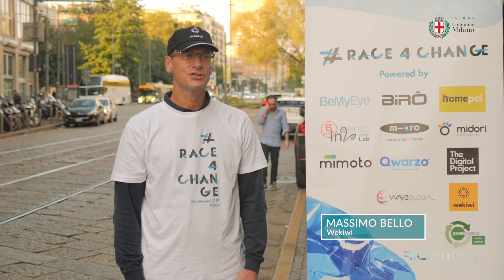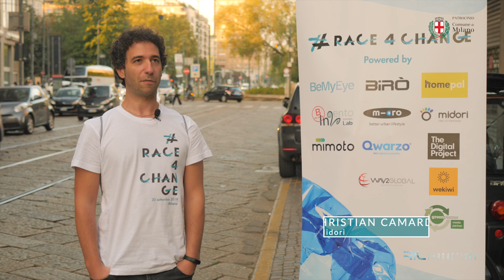Birò X Race4Change: una corsa verso il cambiamento!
Estrima Birò corre tra le strade di Milano (e non solo) per portare un cambiamento concreto: meno plastica e meno inquinamento!